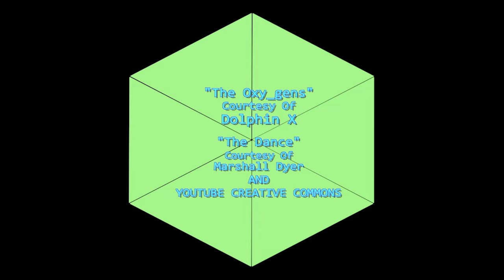Venus For Dinner Music Film